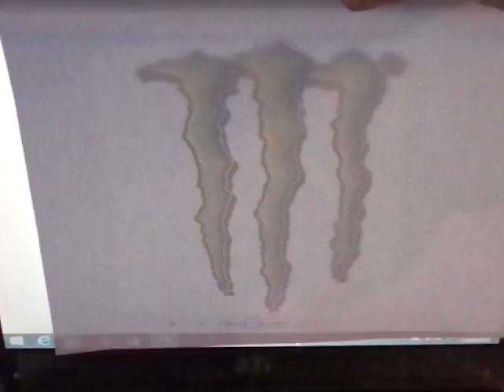FZ250 MONSTER como faço os adesivos das garras da monster